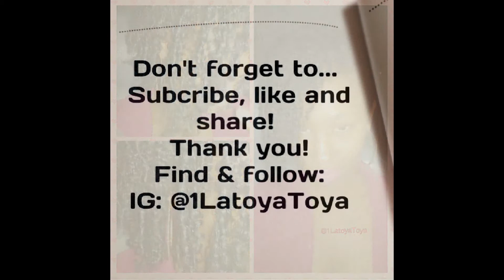9| Products Reviewed: ORS Lock & Twist Gel & Naturalista Cosmetics Juicy Hair Leave-In Conditioner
**Thumbs for more product reviews

If you have any questions, leave them in the comment section.

♡WATCH IN HD! I appreciate you for watching.
Products Reviewed:
1. Organic Root Stimulator Lock & Twist Gel
Ingredients: Water (Aqua), Coconut Milk (Cocos Nucifera Extract), Soybean Oil (Glycine Soja), Pvp, Polyquaternlum 37, Propyl Paraben, Methyl Paraben, DMDM Hydantoin, Propylene Glycol, Fragrance (Parfum), Sucrose.
Purchased from Wal-Mart

2. Naturalista Cosmetics Juicy Hair Leave-In Conditioner
Ingredients: Shea Butter, Aloe Leave Juice, Castor Oil, Jojoba Oil, Avocado Oil, Hemp Seed Oil, Coconut Oil, Olive Oil, Panthenol, Vegetable Gylcerin, Vitamin E, Honey, Lemon Peel Oil, Orange Peel Oil, Fragrance, Natural Preservatives. Ingredient Attributes: silicone free, sulfate free, paraben free, protein free

(All items are purchased with my own money)
(All reviews are of my own honest opinions)

♡About Me:
My name is Latoya T. Duncan (aka Toya). I was born in Jamaica but raised in Brooklyn, NY. I am a model, actress, entrepreneur and newly titled attorney. I started this youtube channel in order to entertain, meet people and offer any insight to those who may be on a similar journey as I am. I don't have all the answers and my journey is still in the making! I am stepping out of my comfort zone, I am making mistakes, having fun and developing along the way!
♡Techy Stuff:
Camera - Canon T3i
Lights - Cowboy Studio
Editing Software - Sony Vegas Pro